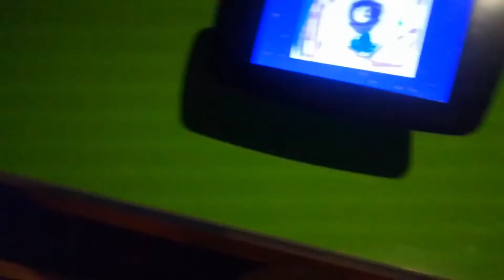Visitando Crayola en Orlando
Nuestras Vacaciones en Orlando CRAYOLA EXPERIENCE